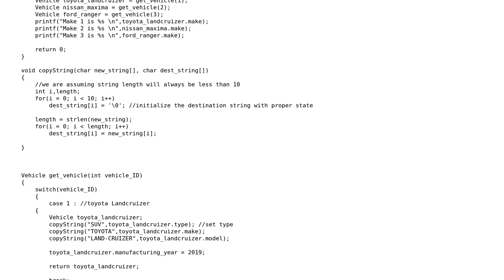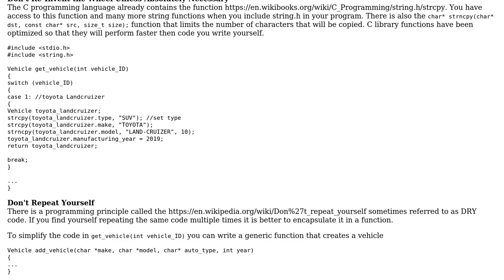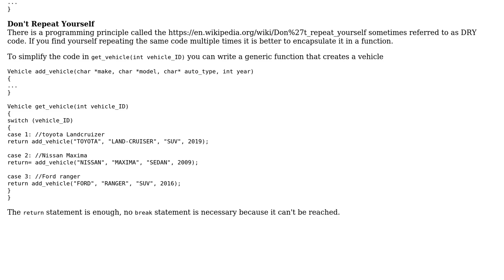Code Review: Optimizing a method that generates more than 1000 objects of the same type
With thanks & praise to God, and with thanks to the many people who have made this project possible! | Content (except music & images) licensed under CC BY-SA | Music | Images & others | With thanks to user salim said user pacmaninbw and the Stack Exchange Network Trademarks are property of their respective owners. You are responsible for your own actions.